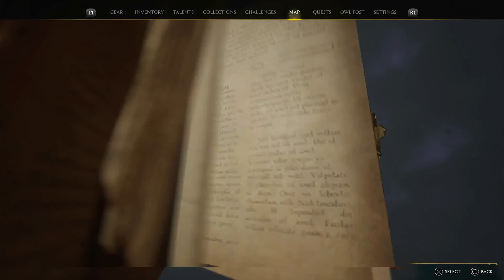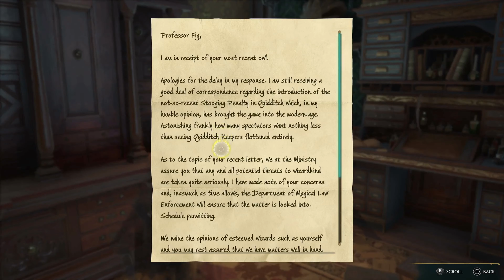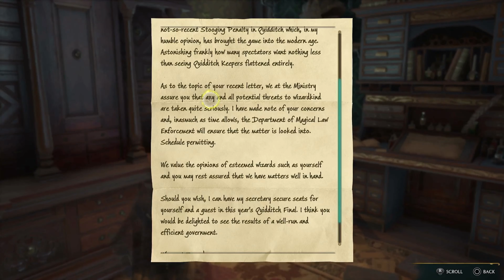Hogwarts Legacy Pt 15 Lets Play/ Walkthrough Ala-ha-Morah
Hogwarts Legacy is an immersive, open-world, action role-playing game set in the 1800s Wizarding World. Developed by Avalanche Software and published by Warner Bros. Games under the Portkey Games label, Hogwarts Legacy introduces an original story that puts players at the center of their own Wizarding World adventure. Hogwarts Legacy is available February 10, 2023 for PlayStation®5, Xbox Series X|S and PC. April 4, 2023 for PlayStation®4 and Xbox One and July 25, 2023 for Nintendo Switch.